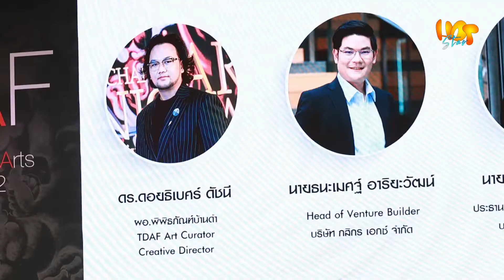น้องเล็กในนิทรรศการศิลปะ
มัดหมี่พิมดาว เผยเป็นน้องเล็กในวงการศิลปะ ปลื้มผลงานตัวเองออกสู่ต่างประเทศ

TDAF2022  จัดที่ไอคอนสยาม ระหว่างวันที่ 5 - 20 มีนาคม 2565 เวลา 10.00 – 21.00 น.
ชั้น M เจริญนคร ฮอลล์
ชั้น 8 ICON Art and Culture Space
สอบถามข้อมูลเพิ่มเติม โทร. 1338 หรือ
Thailand Digital Arts Festival 2022 : TDAF 2022
Date : 05 Mar 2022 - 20 Mar 2022
Time : 10.00 – 21.00 น.
Floor : 8F

Zone : ICON Art and Culture Space
ครั้งแรกของเอเชียเกิดขึ้นแล้วที่ไทย กับ มหาปรากฏการณ์ครั้งแรกในไทยและเอเชียกับงานดิจิทัลอาร์ตสุดยิ่งใหญ่
“Thailand Digital Arts Festival 2022 :  TDAF 2022”  จัดแสดงและจำหน่ายผลงานศิลปะระดับมาสเตอร์พีซในรูปแบบสินทรัพย์ดิจิทัล NFT นับว่าเป็นมหกรรมงานศิลปะครั้งใหญ่ที่สุดในวงการศิลปะไทย ครบจบทุกมิติ เชื่อมต่อการแสดงผลงานจากออฟไลน์สู่ออนไลน์แบบไร้รอยต่อ สำหรับ NFT Creator และ Collector จัดขึ้นระหว่าง  5-20 มี.ค. 65 ที่ไอคอนสยาม
พลังแห่งการสร้างสรรค์ขับเคลื่อนพลิกโฉมวงการศิลปะไทย โดยได้รับความร่วมมือระหว่างบริษัท สยามพิวรรธน์ จำกัด  บริษัท ไอคอนสยาม จำกัด ร่วมกับ พิพิธิภัณฑ์บ้านดำ ของ ดร. ถวัลย์ ดัชนี ศิลปินแห่งชาติ และ KASIKORN X ผู้สร้างสรรค์ Coral แพลตฟอร์ม NFT Marketplace ที่จะสร้างโอกาสไร้ขอบเขต ให้แก่ศิลปินและนักสะสม

จัดแสดงผลงานมาที่สุด มาสเตอร์พีซกว่า 1,300 ชิ้นจากศิลปินชั้นแนวหน้ากว่า 130 ท่าน บนพื้นที่สุดยิ่งใหญ่ที่สุด 2,000 ตารางเมตร ณ เจริญนคร ฮอลล์ ชั้น M และ ICON Art and Culture Space ชั้น 8 ณ ไอคอนสยาม แลนด์มาร์คระดับโลกริมแม่น้ำเจ้าพระยา ที่เป็นจุดหมายแห่งการท่องเที่ยวของไทย ที่อยู่ในใจเป็น World Destination ของนักท่องเที่ยวทั่วโลก

ไอคอนสยามและพันธมิตรหวังเป็นอย่างยิ่งว่า จะเป็นการติดปีกให้ศิลปินที่ทำงานศิลปะ ให้ก้าวเข้าสู่โลก Metaverse หรือจักรวาลนฤมิตในอนาคตอันใกล้นี้  ไปพร้อมกับการยกระดับพลังแห่งการสร้างสรรค์ ก้าวสู่ระดับสากลได้มากยิ่งขึ้น ซึ่งสอดคล้องกับเจตนารมย์ของไอคอนสยามในการเป็นพื้นที่นำเสนอความแปลกใหม่โดยไม่จำกัดรูปแบบ สร้างสรรค์ปรากฏการณ์ที่ยังไม่เคยเกิดขึ้นในประเทศไทยมาก่อน นำมรดกทางวัฒนธรรมมาปรับเปลี่ยนให้เข้ากับยุคสมัย และพร้อมนำอัตลักษณ์ไทยสู่สายตาและชนะใจคนทั่วโลก Win The World for Thailand

อย่าลืม📌กดติดดาว⭐️เพจนะคะ
จะได้ไม่พลาดทุกความ